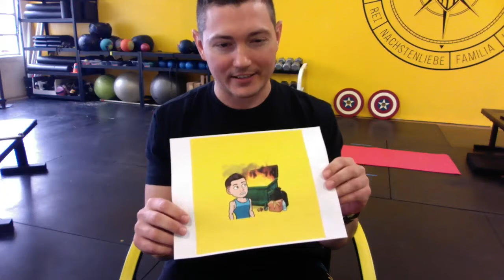Reduce Overwhelm!!!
Coach Josh goes over how to reduce overwhelm in this new environment!